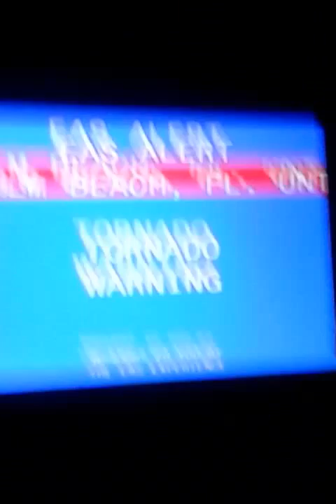Tutorial of preparing for tornado warning